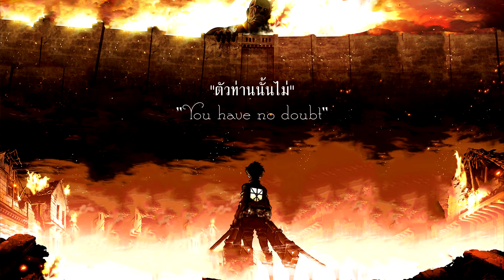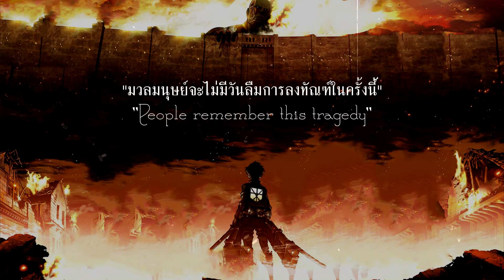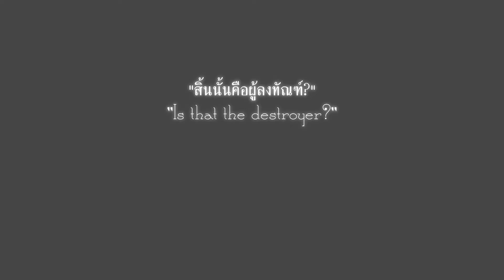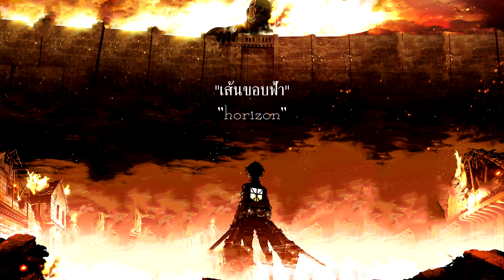Attack on Titan Season 3 OST - ətˈæk 0N tάɪtn ‹WMId› [ซับไทย/อังกฤษ]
หายไปนานไม่ต้องสงสัยเลยว่าทําอะไรอยู่5555 พึ่งมีโอกาสได้ดูเรื่องนี้บอกได้คําเดียวเลยว่าโคตรหนุก
เพลงประกอบอนิเมะ : Attack on Titan Season3
**ตัวผมไม่มีส่วนเกี่ยวข้องใดๆในการสร้างบทเพลงหรือวิดีโอภายในคริปนี้
ต้นฉบับอยู่ในลิงค์ข้างบนเลยค้าบ**
อย่าลืมที่จะกดโป้งและตามติดเพื่อเป็นกำลังใจให้ด้วยนะคร้าบบ